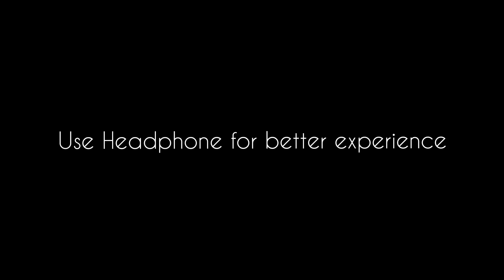Dil Mein Baji Guitar | Humne Pakad Li Hai | Aye Meri Mohabbat - Tapori Mashup | DJ NRS | 2021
|  DJ NARESH NRS IN THE MIX  |

Songs with Time Stamps
DIL MEIN BAJI               - 00:01
GALE MEIN LAL TAI     - 01:02
DHADHANG DHANG    - 02:17
GANDI BAAT                  - 03:09
TAANG UTHAKE           - 03:38
HUMNE PAKAD LI        - 04:24
KATTO GILEHRI            - 05:09
AYE MERI MOHABBAT - 05:57
TIGER DANCE                - 06:36